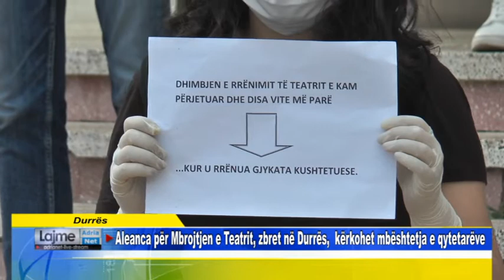Durrës Aleanca për Mbrojtjen e Teatrit, zbret në Durrës, kërkohet mbështetja e qytetarëve